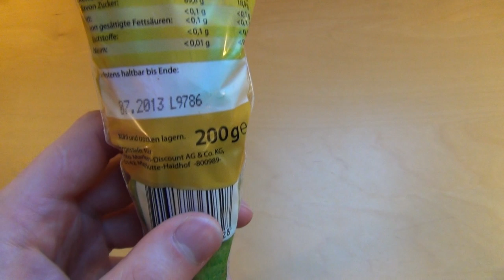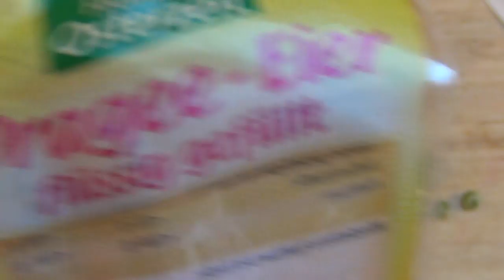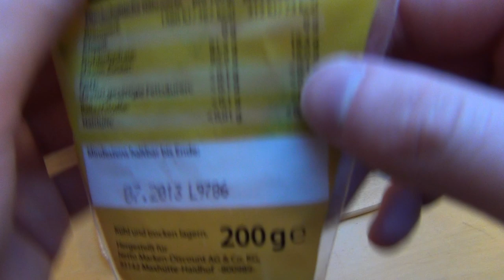Dragee Eier [Sugar Candies]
Please rate this product (plus 7 Images and thousands of more reviews). This candy is nearly just plain sugar.